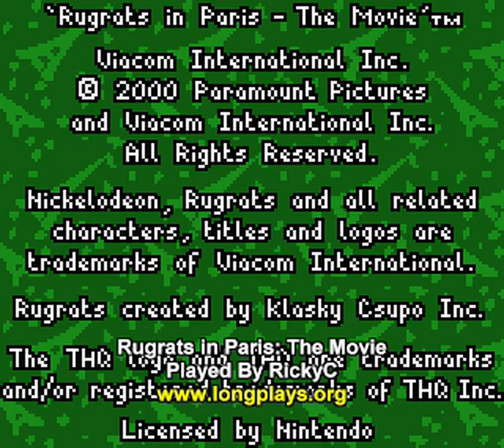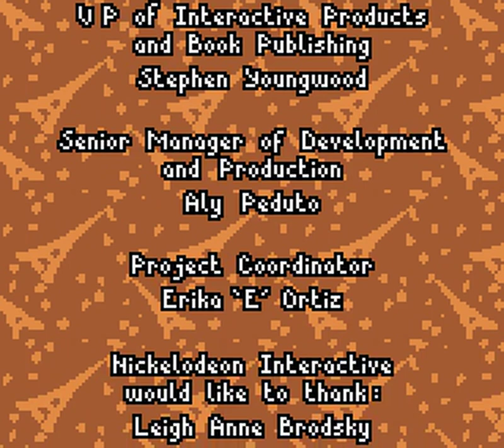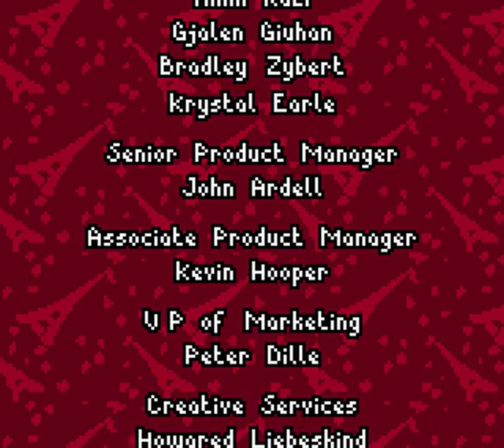Game Boy Color Longplay [190] Rugrats in Paris: The Movie (US)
I love Rugrats so went to see how great this game was. It's not that great.